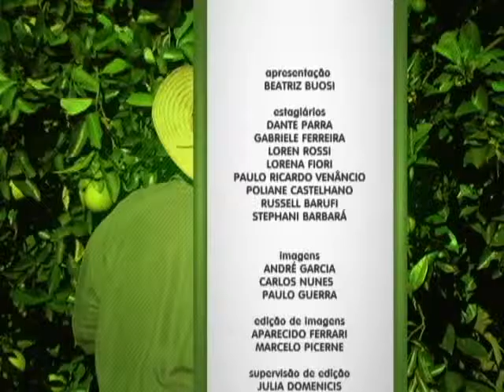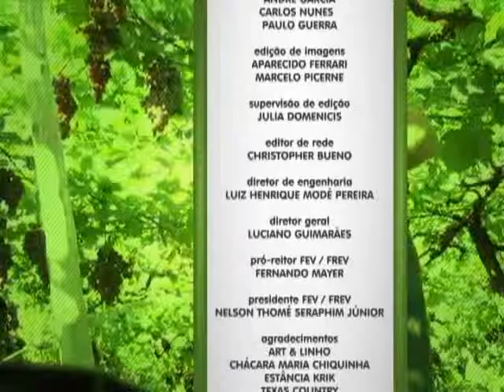Programa Notícias do Campo - Bloco II - 05/09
O Programa Notícias do Campo, traz para você as principais notícias do agronegócio do interior paulista